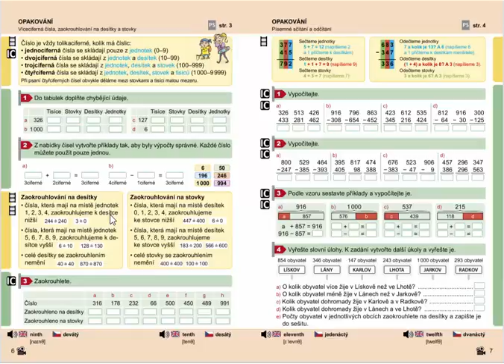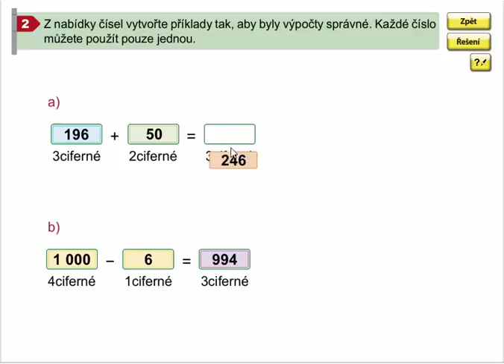Víceciferná čísla (logická úloha), Matýskova mat. pro 4.roč., 1. díl, str. 6, cv. 2